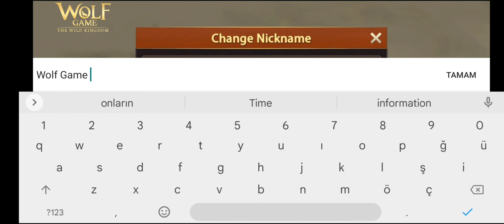The First Wolf Themed strategy Game! | Wolf Game: The Wild Kingdom | Introduction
Join the wolf pack. The hunt is on! // Wolf Game the Wild Kingdom Gameplay and
Playthrough
Pre-resiger Wolf Game: The Wild Kingdom now on Android and IOS:
The Game will be released August
Use my redeem code  ''wolfgame777''  for special rewards.